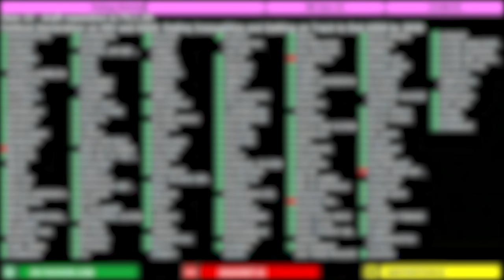Fighting HIV/AIDS - You are not alone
On the 40th anniversary of the first reported cases of AIDS, the COVID-19 pandemic has highlighted failures within health systems around the world in dealing with not one pandemic but two. The Philippines has the fastest-growing HIV epidemic in Asia and the Pacific. Almost 50 per cent of those newly infected, such as young Francis featured in this story, are males between the ages of 15-24. We hear from him and from UNAIDS Executive Director Winnie Byanyima as the General Assembly adopts new measures to end AIDS as a public health threat by 2030.